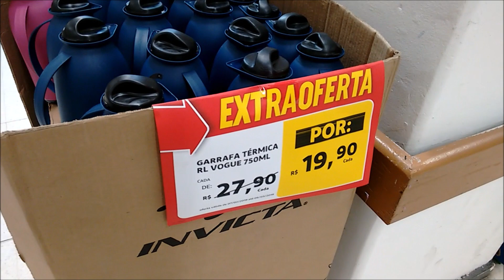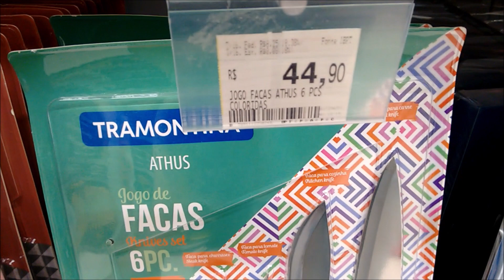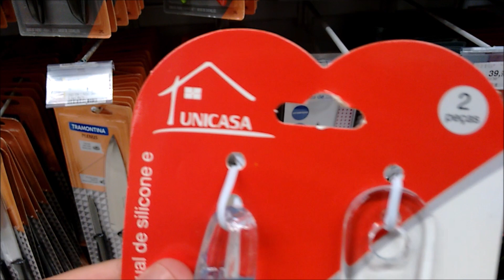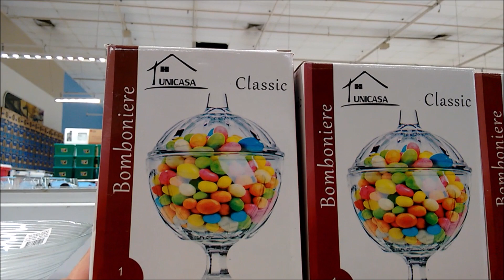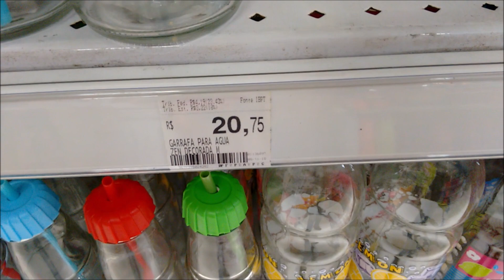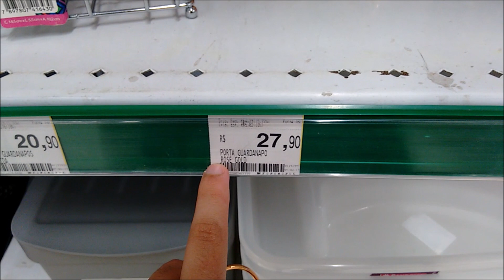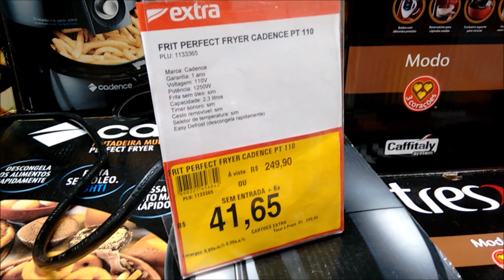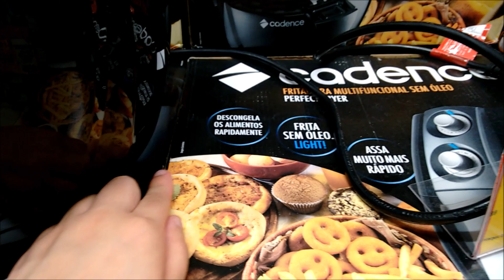OFERTAS NO EXTRA - MUITOS ACHADINHOS UTEIS PARA CASA 😲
No video de hoje, temos achadinhos para casa no extra, muita coisa em promoção, e muitos achadinhos fofos também.
Se vocês gostaram desse video, não esqueçam do like 👍 e de se INSCREVER para não perder mais nem um video, beleza?
E não esqueça de me seguir no instagram : @euthaynacardoso